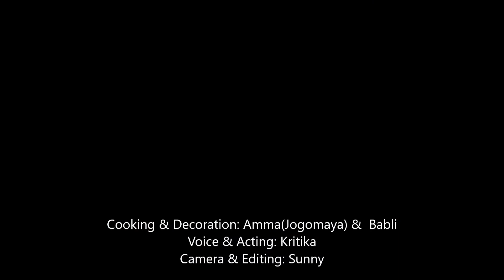Chuno macher chorchori | চুনো মাছের চচ্চড়ি | Morola Recipe | Bengali recipe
Chuno Macher Chorchori is a traditional Bengali food. Macher Chorchori is a very popular comfort dish, especially in Bangladesh, West Bengal and Orissa. It is a perfect balanced stir fry recipe loaded with both vegetables and small fishes. This awesome dish is mostly relished with piping hot Plain rice.

Background score: Ujan Banerjee